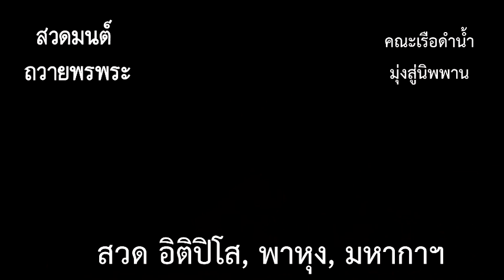สวด อิติปิโส, พาหุง, มหากาฯ, ภะวะตุ สัพพ์ (สาธุ ๆ) "สวดถวายพรพระ"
สวด อิติปิโส,  พาหุง, มหากาฯ,  ภะวะตุ สัพพ์

"สวดถวายพรพระ"